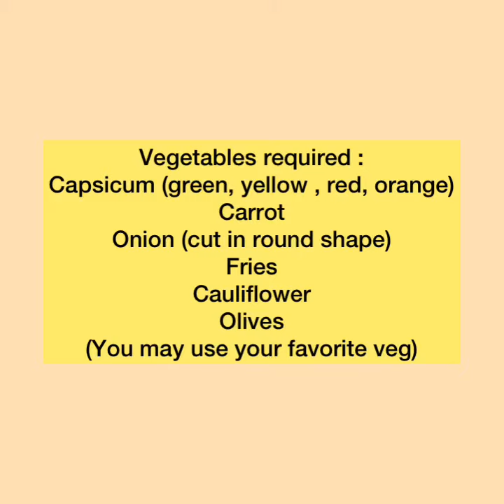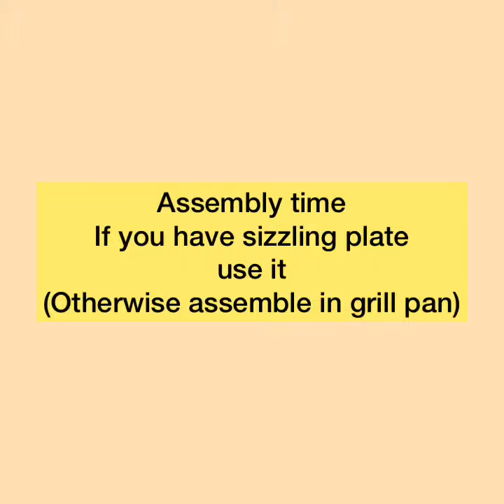Chicken steak with creamy mushroom sauce & fried veggies| by Masala Mirch Foods.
This is one of the complete and easiest recipe for chicken steak. It will give you restaurant like taste. So do try it. You may eat it with any of your favorite plain rice.